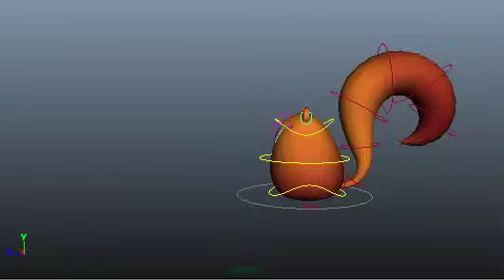fat squirrel ears